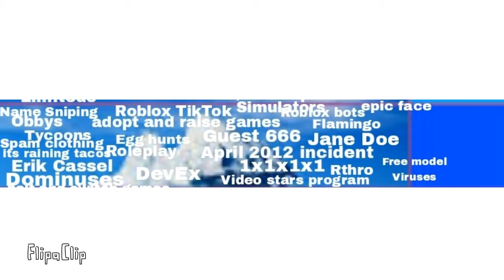Rolblox iceberg: the tip of the iceberg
Links to do with the iceberg